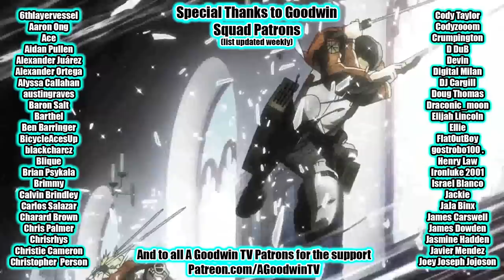FULLMETAL ALCHEMIST: BROTHERHOOD 1x39 Daydream reaction and commentary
The Full Metal Alchemist: Brotherhood reaction continues with episode 39 Daydream.

In Full Metal Alchemist: Brotherhood 1x39, Daydream, the plot to evade Kimblee is revealed! Some great conversations take place betwen Scar, Winry, and Miles, and then half the group leaves to explore the secret tunnel, through the mountains, secret tunnel.

Barry's prophecy begins to come true, and Father plays a high stakes version of dungeons and dragons.